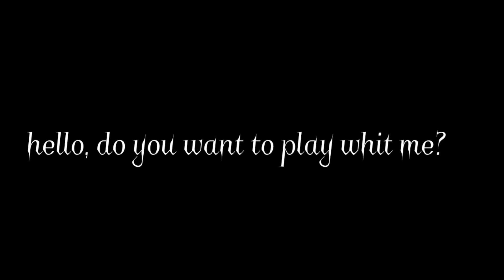Sonic.exe animation (⚠️+13⚠️) (act 1 HILL) (ft. Sonic.exe and tails)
🇲🇽español
hola arte fannnnnssssssssss, los que conoscan a sonic.exe entenderán esto (si no pus no) se que paso de moda pero salio un mod del fryday night funking del personaje así que hice una animacion del acto 1 que es hill y es donde sale tails después saldrán los otros como.. hide and seek, you can run y ... . el último nombre no es una broma así se llama XD. así queeeeeeee pues esto tiene sangre así que cuídense niños (los intento salvar) ejem ok entonces. suscribanse a mi canal, denle like 👍, toquen la campanita, pongan sus COMENTARIOS quiero saber que dicen.

personajes (no míos):
Sonic 💙❤
Sonic.exe ❤💙🖤
Tails 💛🤍

aplicaciones:
flipaclip
cap cut

🇺🇸english/inglés
(bad traduced)
hello art fannnnnssssssssss, those who know sonic.exe will understand this (if not pus no) I know that went out of style but a mod of the character's fryday night funking came out so I made an animation of act 1 which is hill and is where tails comes out then the others will appear like .. hide and seek, you can run and the last name is not a joke so called XD. soooooooooo well this has blood so take care children (I try to save them) ahem ok then subscribe to my channel, give it like 👍, ring the bell, put your COMMENTS I want to know what they say.

 characters (not mine):
 Sonic 💙❤
 Sonic.exe ❤💙🖤
 Tails 💛🤍

 Applications:
flipaclip
cap cut

UwU